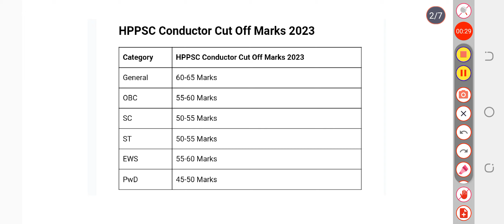HPPSC HRTC Conductor Expected Cut Off 2023: Category-wise Minimum Qualifying Marks